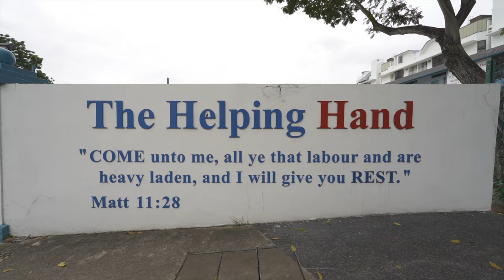Things to See, Do & Eat in Kovan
Kovan is a neighbourhood that is close to my heart. Interestingly, my dad grew up in a kampong right here in Kovan, along Palm Grove Ave. This is also where i own my investment property - Kovan caught my attention when i realised that the rental yield was extremely strong, even higher than at Potong Pasir or Serangoon and i feel that it is only a matter of time when the area gets more gentrified with more hip cafes and restaurants. I'm eagerly waiting for its continued transformation.

Its also an open secret that Kovan has all the amenities that one needs in particular a wet market and a huge food centre which attracts folks from all over District 19 and sometimes beyond.

Join me in exploring and if you are looking to buy, sell or lease your unit,
Do comment to let me know if i missed out anything!